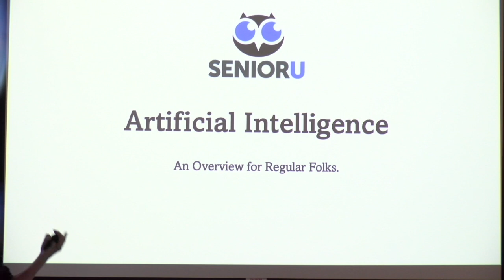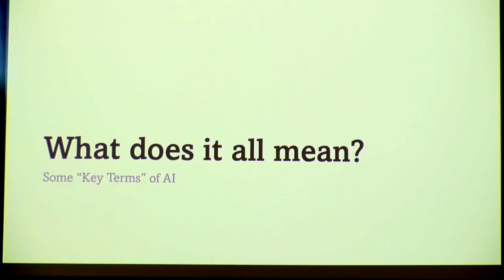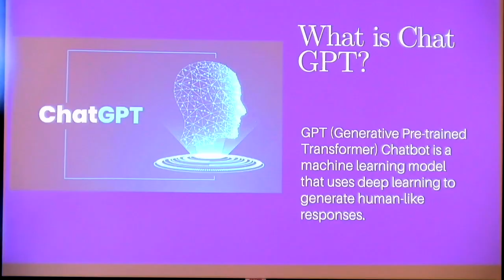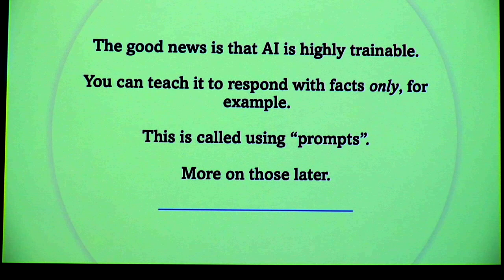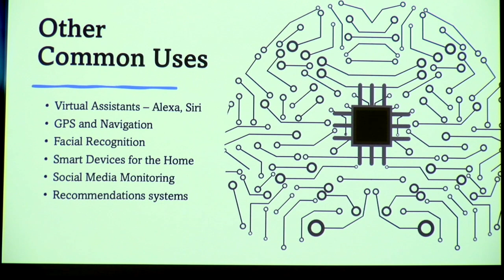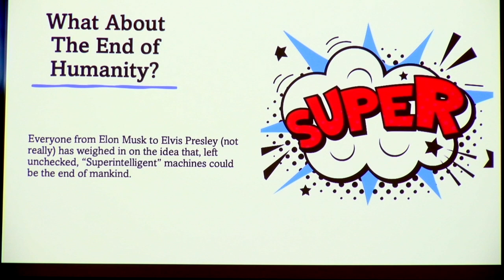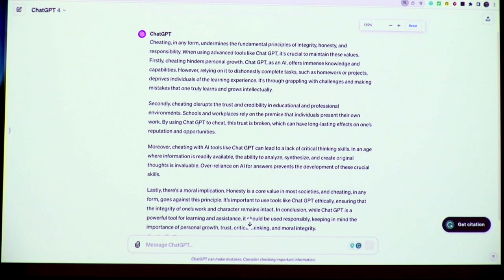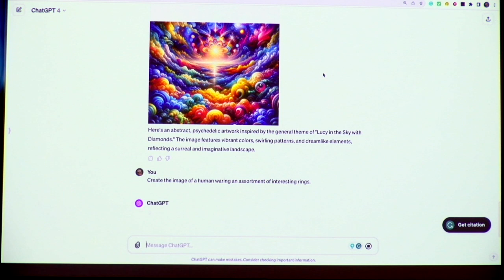AI Discussion - Lunenburg Adult Activity Center 11.20.23